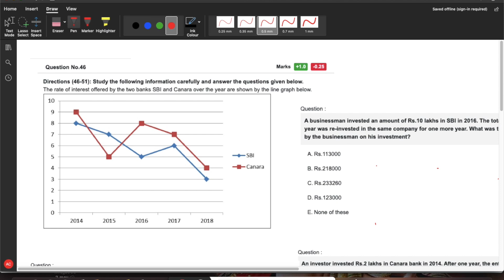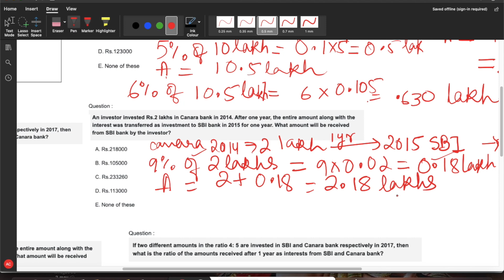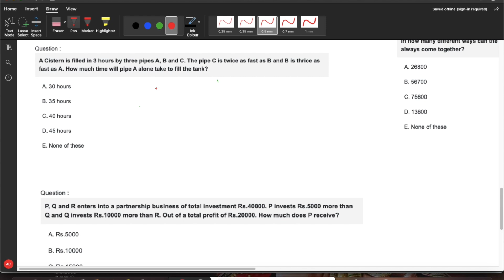Solving IBPS Clerk Pre 2019 Mock Test Part 2| Aspiring Banker Anwesha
Check Here for High Standard IBPS Clerk Prelims Online Test Series
Important Books for Bank Exams:
ENGLISH EDITION
1) Ace Quantitative
2)Quantitative Aptitude by RS Agarwal
3) Previous Year Question Papers
4) DI and Puzzle
5) Latest Puzzle Book
6) Puzzle Book
7) DI
8) Eng Grammar
9) Eng Vocabulary
10) Eng Book
11) Reasoning Book
12) Banking Awareness
13) Puzzle Mania

HINDI EDITION
1)Quantitative Aptitude
2) Quantitative Aptitude by RS Agarwal
3) DI
4) Reasoning Book
5) Eng Book Vol1
6) Eng Book Vol2
6) Banking Awareness